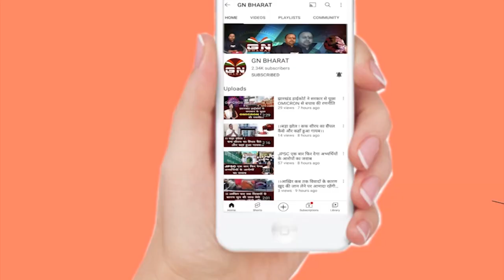बहुत दिनों के बाद यह अवसर आया है, आज ऐतिहासिक दिन है- बंधु तिर्की